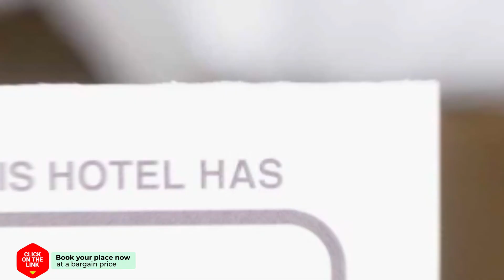The Captain Apartments hotel review | Hotels in Mamaia | Romanian Hotels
The Captain Apartments hotel video review. Hotels in Mamaia, european 3 stars hotels.